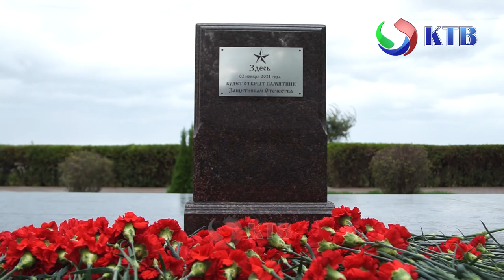В Каспийске состоялся торжественный митинг в честь закладки Первого Камня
2 октября, в Каспийске при поддержке Федеральной службы безопасности и Министерства обороны Российской Федерации реализовалась всероссийская благотворительная программа «Молчаливое эхо войны». По инициативе врио Главы РД Сергея Меликова, при поддержке генерала армии, директора ФСБ России Александра Бортникова состоялся митинг, посвященный закладке Первого камня в основание Памятника Защитникам Отечества, труженикам тыла, павшим и пропавшим без вести на фронтах Великой Отечественной войны.